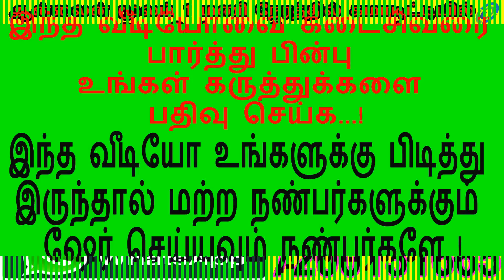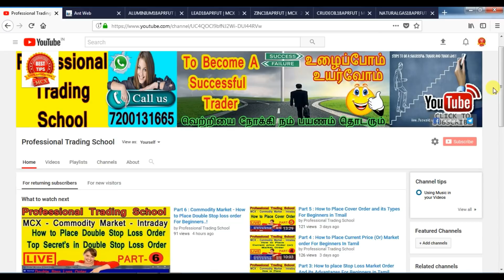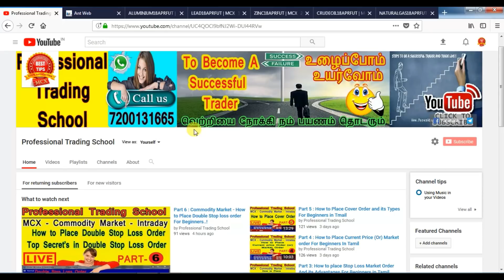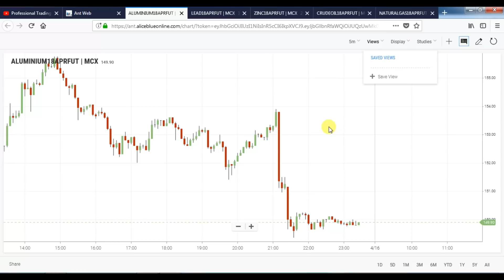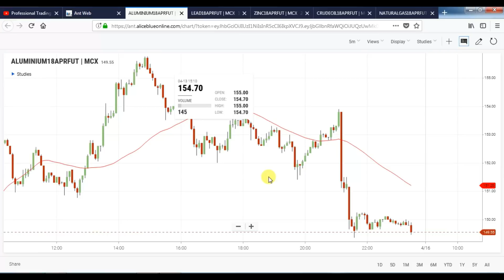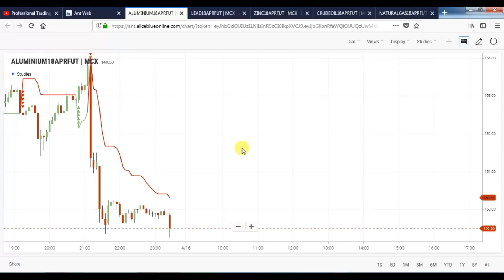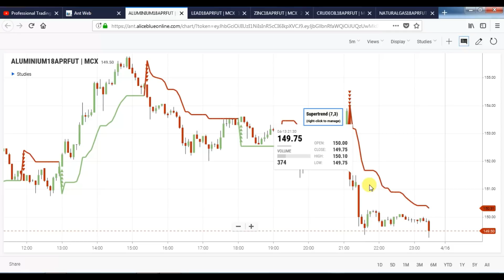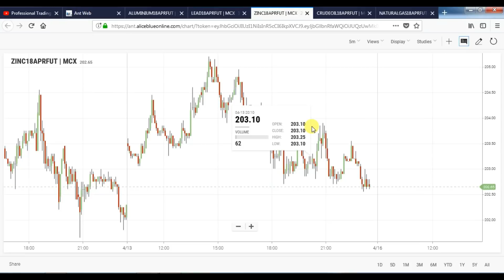Commodity Market : How to Get Lifetime Free Technical Chart With 98% Sure Shot Call Signals